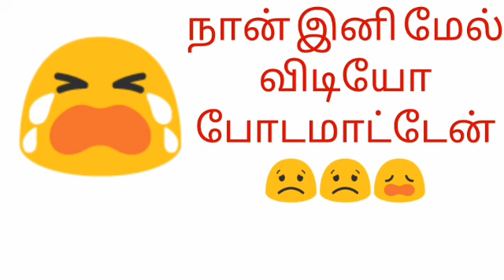நான் இனி மேல் விடியோ போடமாட்டேன் நண்பர்களே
நான் இனி மேல் விடியோ போடமாட்டேன் நண்பர்களே விடியோ போடுரதும் போடாததும் பார்வையாளர்கள் ஆகிய உங்கள் கையில் நீங்கள் எவ்வளவு comment பன்டுறிங்கனுபோருத்துதான் விடியோ uploadபன்னுவேன். my Facebook